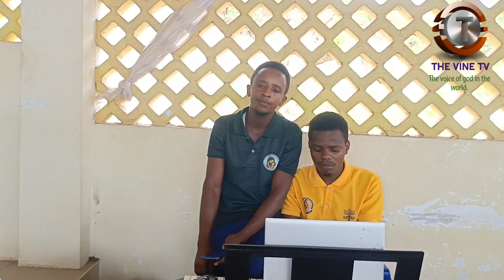BWANA MFALME By John Mgandu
Wimbo: Bwana Mfalme
Mtunzi: John Mgandu